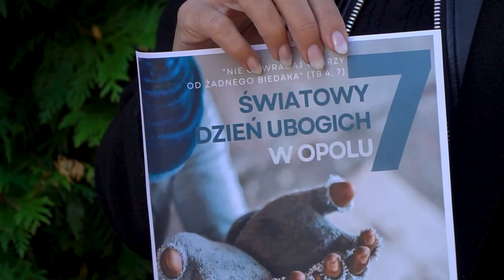Światowy Dzień Ubogich w Opolu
Zima to trudny czas dla ludzi bezdomnych i ubogich. Dlatego już teraz rozpoczynamy akcje zbierania rękawiczek i poszukujemy wolontariuszy chętnych do pomocy podczas Światowego Dnia Ubogich.